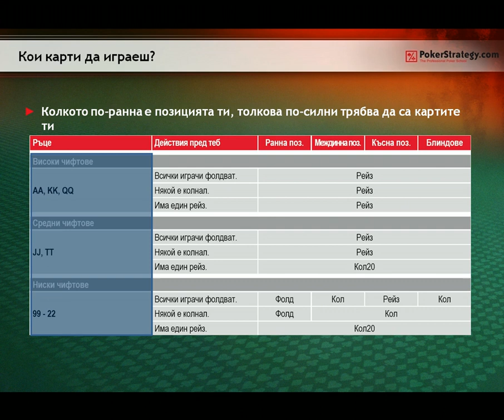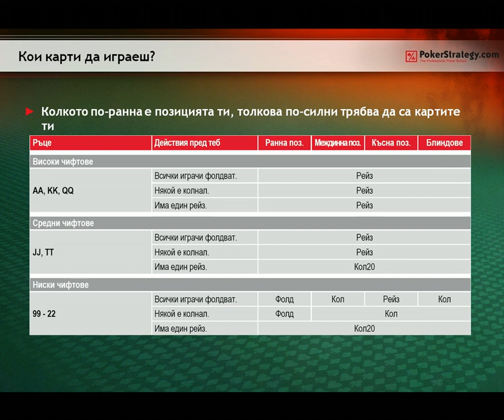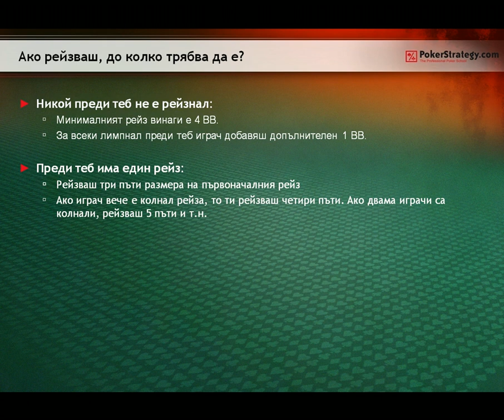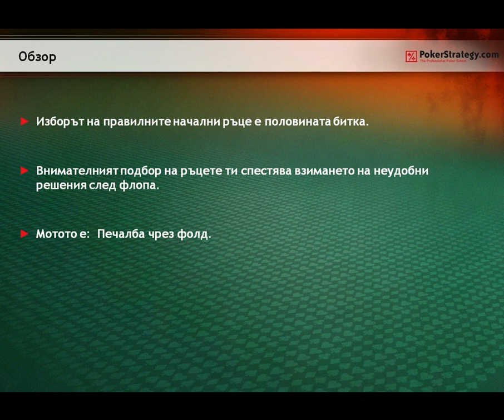Играта преди флопа, Стратегия на големия стак, No Limit Holdem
Изборът на правилна начална ръка е половината битка в покера. Ще научиш кога можеш да играеш с дадени ръце и защо, ще научиш как да извлечеш максимална печалба от тях.